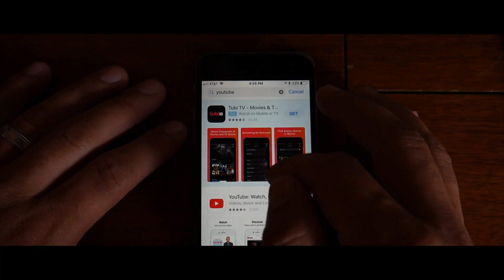Jon Bradley - Cinematography Reel - 2018